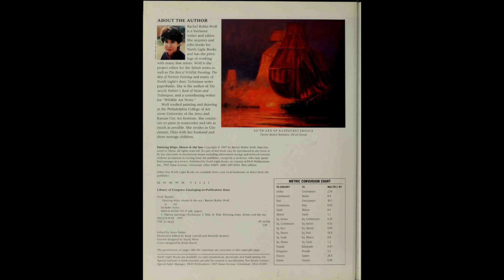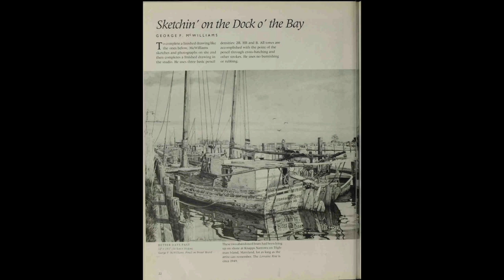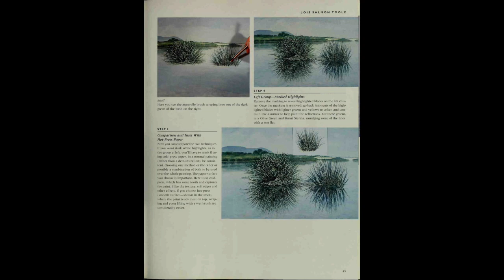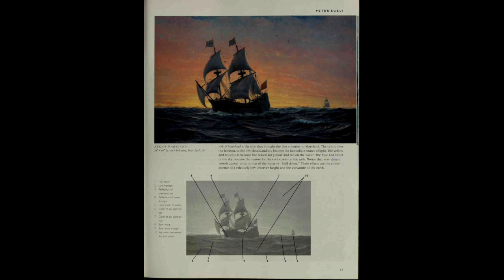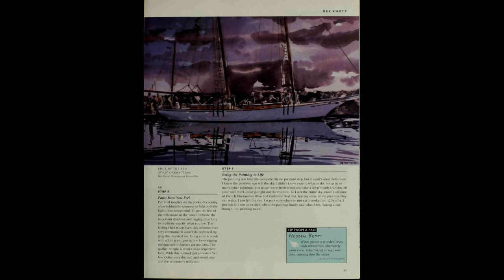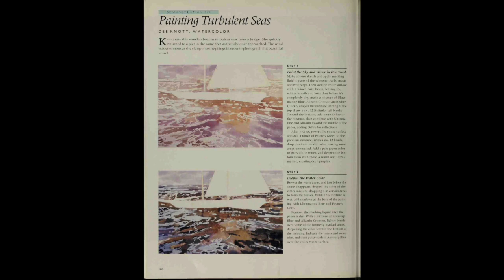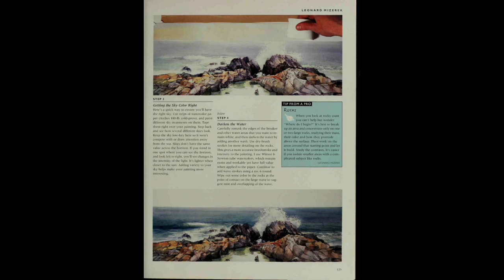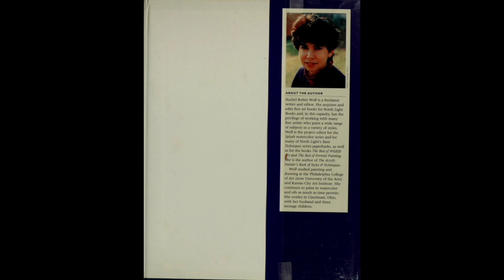Painting Ships, Shores and the Sea . 26 Step-By-Step Demonstrations in All Mediums!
Offers tips on drawing boats and water, using light, building a composition, and creating such effects as textures and reflections.